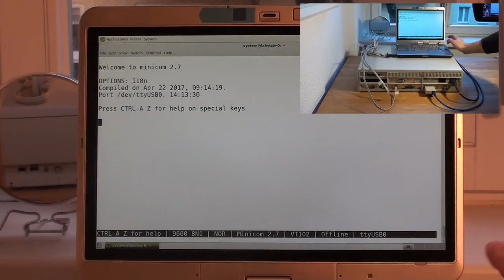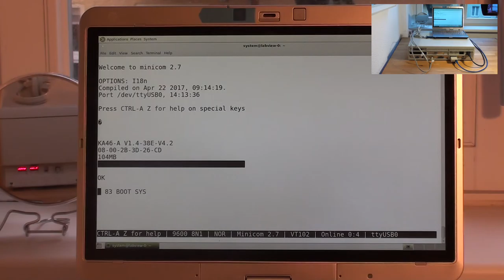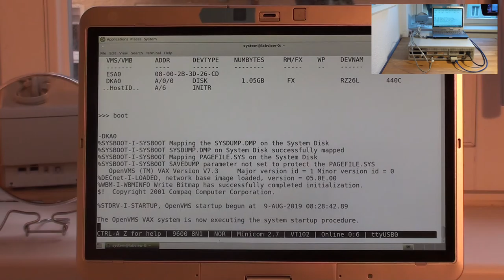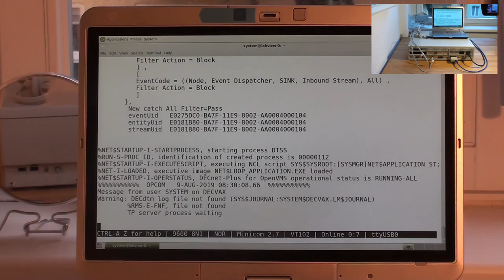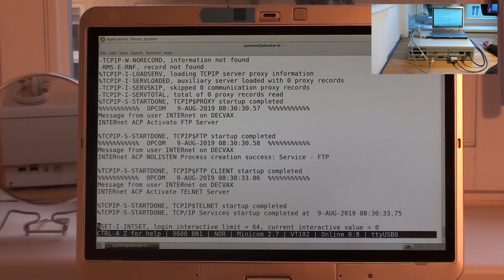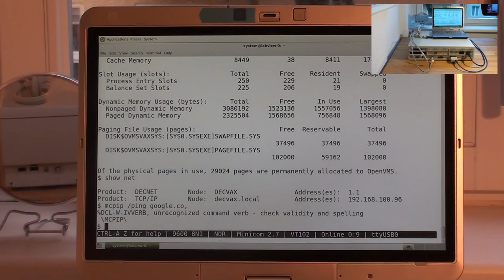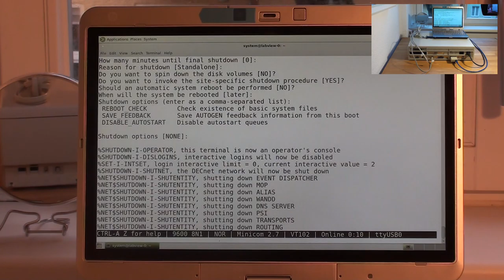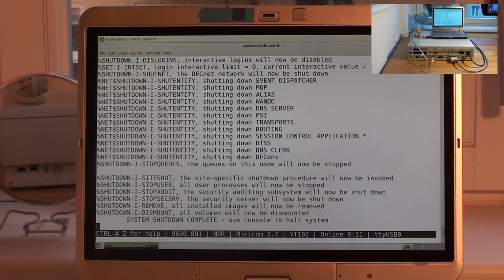VAXstation 4000-60 from power-on to OS shutdown (full)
VAXstation 4000 60 from power-on to booting OpenVMS OS, to shutdown. This is rather long, so you might want to play it back at 2x speed.